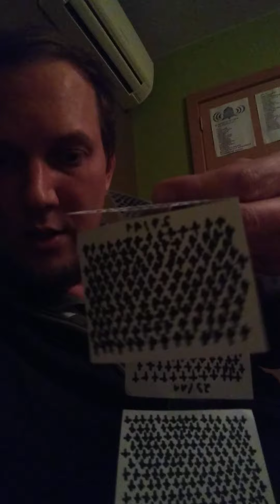2020/11/28 Coronabox ceremonie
We zien weer beelden opduiken van mensen die massaal samentroepen. In Nederland gaan Belgen massaal shoppen, zo wordt ons gezegd. Het lichtfestival in Brugge lokt veel mensen. De Brugse politie maakt zich zorgen, want zij moeten het in goede banen leiden. Ook in Brussel is het druk. Ik hoop op niet te veel verontwaardigingsmomentjes de komende maanden, want die ervaar ik als zeer uitputtend en demotiverend.